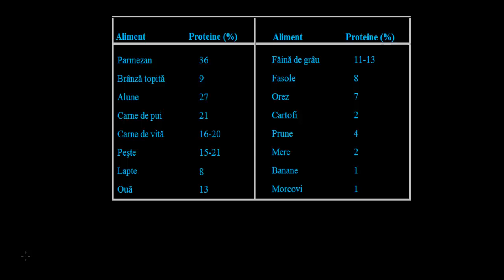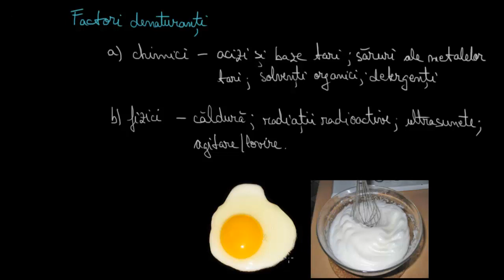Proteine | Lectii-Virtuale.ro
Proteine
Proteinele şi peptidele sunt polimeri ai aminoacizilor proveniţi în urma unor reacţii de policondensare. Unităţile care se repetă se numesc resturi de aminoacizi.
o dipeptidă conţine 2 resturi de aminoacizi;
o tripepeptidă conţine 3 resturi de aminoacizi;
oligopeptidele conţin între 3 şi 10 resturi de aminoacizi;
polipeptidele conţin mai mult de 10 resturi de aminoacizi.
Aminoacizii sunt compuşi organici polifuncţionali care conţin în moleculă atât grupe amino (– NH2), cât şi grupe carboxil (– COOH). Aceste grupe funcţionale sunt legate de un radical hidrocarbonat, care poate avea structură diferită.
Atunci când un aminoacid are mai mult de 3 atomi de carbon în moleculă, se precizează în denumire poziţia grupei amino pe catena acidului carboxilic. De obicei, numerotarea se face cu litere din alfabetul grecesc pornind de la atomul vecin grupării carboxil.
În imaginea de mai jos este reprezentat un α–aminoacid:
Proteinele din organismele vii sunt formate numai din α – aminoacizi.
Reacţia de policondensare a aminoacizilor: prin eliminarea unei molecule de apă între grupa amino a unui α–aminoacid şi grupa carboxil a altui α–aminoacid, se stabileşte o legătură numită legătură peptidică.  Aminoacizii participanţi la condensare pot fi identici sau diferiţi.
În imaginea de mai jos este reprezentat produsul unei reacţii de policondensare între doi aminoacizi – o dipeptidă, şi este evidenţiată legătura peptidică.  Radicalii hidrocarbonaţi sunt notaţi generic cu R:
Proteinele sunt polipeptide naturale formate prin policondensarea a 40 până la câteva mii de resturi de aminoacizi.
Funcţiile proteinelor şi peptidelor în sistemele biologice:
protecţie faţă de mediul exterior (keratina);
oferă structură (colagenul);
protecţie faţă de microorganisme invazive (anticorpii);
biocataliză (enzimele);
funcţie de transport (hemoglobina), etc.
În proteinele din organismele vii se întâlnesc 20 de α–aminoacizi diferiţi. Dintre aceştia, 10 sunt aminoacizi esenţiali.
Aminoacizii esenţiali sunt aminoacizii pe care organismul uman nu-i poate sintetiza deloc, sau nu-i poate sintetiza în cantităţi suficiente. Aşadar, aceştia trebuie să facă parte din dietă. Un adult are nevoie de 70-80 grame de proteine zilnic.
În funcţie de solubilitate, proteinele se clasifică astfel:
Proteine insolubile: acestea se mai numesc şi scleroproteine şi se întâlnesc în organismele animale în stare solidă. Scleroproteinele oferă organelor rezistenţă mecanică sau protecţie împotriva agenţilor exteriori. Aceste proteine nu pot fi hidrolizate şi, de aceea, nu au valoare nutritivă. Exemple: keratina, colagenul.
Proteine solubile: se întâlnesc în celule, în stare dizolvată sau sub formă de geluri hidratate.
În funcţie de compoziţie, proteinele se clasifică astfel:
Proteine simple: acestea sunt proteine care la hidroliză, formează numai aminoacizi.
Proteine conjugate sau proteide: acestea sunt proteine care la hidroliză formează şi alţi compuşi pe lângă aminoacizi. ...